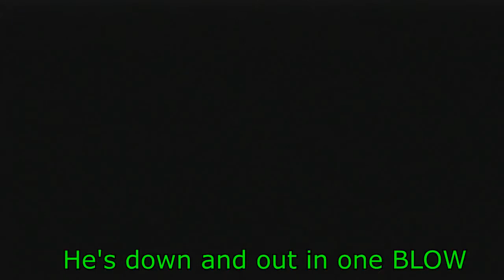GTA Online: UFC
My fried made a deathmatch on GTA Online and named it UFC. Let's have a look at it...

TREND THIS NOW!

Custom Intro Music (ASK FOR DETAILS)